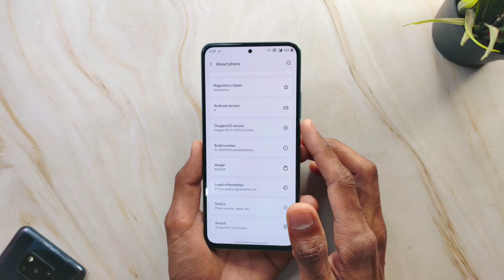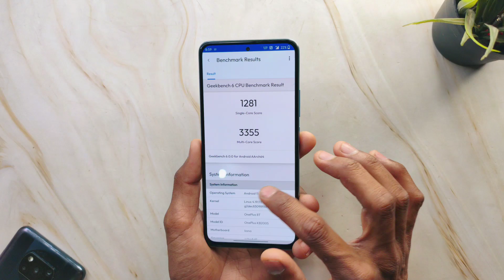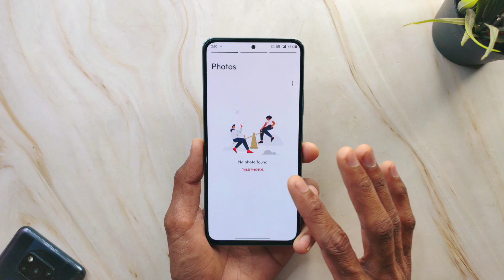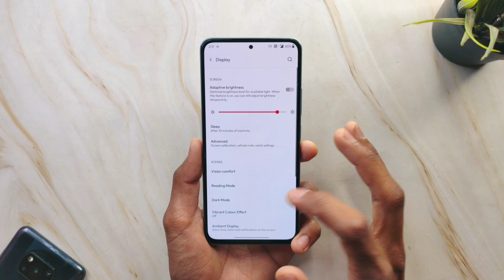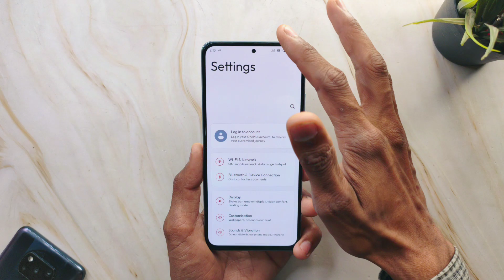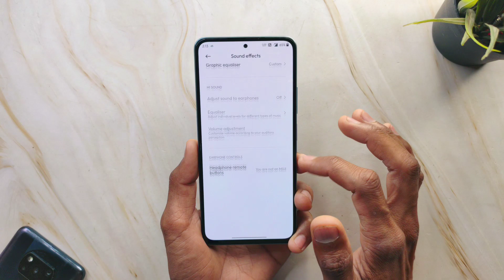OxygenOS 11 Extended Edition For Mi 11X & POCO F3 - Lots Of Features & Stable GAMING !!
› 𝘽𝙮: @healer99
› 𝙒𝙖𝙡𝙡𝙥𝙖𝙥𝙚𝙧: From ROM